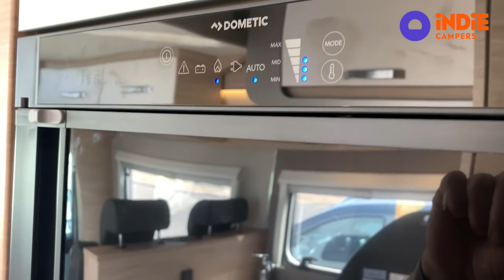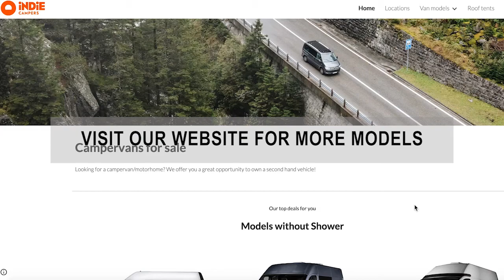WEINSBERG CARASUITE 650MF virtual tour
Combining the luxury transformation of one of the largest German motorhome manufacturers with the quality and comfort of a top-of-the-range FIAT Ducato chassis, prepared to accommodate up to 4 passengers (2019 version) or 5 passengers (2020/2021 version).

Specs:
•    Van dimension: 7.01m (length) x 3.00m (width) x 2.79m (height)
•    Normal driving license required
•    6 speed manual transmission

•    ABS and ESP•    Electric windows
•    Radio with Bluetooth, CD and built in USB
•    Reversing camera and GPS
•    Cockpit A/C
•    Internal phone holder
•    FIAT tool kit / triangle / vest

•    220V mains cableAccommodations
:•    Rotating driver and copilot seats

•    Interior dining table
•    Inside curtains for maximum privacy
•    Cabinets and back storage space
•    X1 fixed beds: 2,01m x 1,33m and x2 convertible beds 1,96m x 1,42m /  2,10m x 1,23m
•    Clean water and wastewater tank with approx. 100 liters each

•    Full bathroom with indoor shower with hot water, built-in chemical toilet

•    Truma water and air heater, gas model

•    X4 skylights for ventilation
•    Kitchen with sink, faucet, integrated gas stove with 2 burners
•    Dometic fridge with freezer 12v / 220v / gas with 145 Lts
•    12V / USB plugs and 220V plugs (with motorhome connected to an exterior 220V, cable included)
•    Equipped with auxiliary battery that charges when driving or connected to 220V

Get in touch with our customer service, choose from a wide selection of vans within this model.

*This model is subject to availability in stock. We have several similar vehicles in different locations around Europe. Final price w/VAT may vary with KM number and built year.